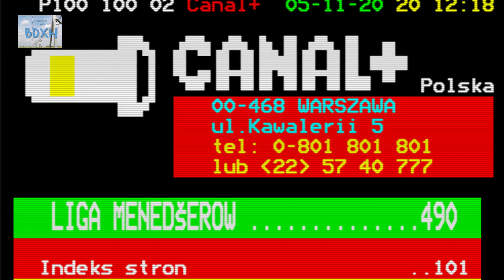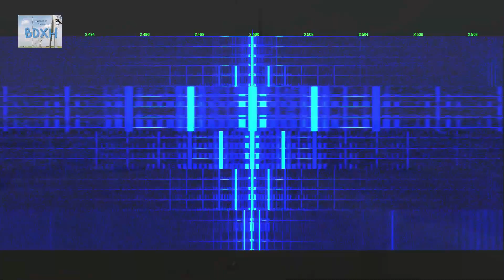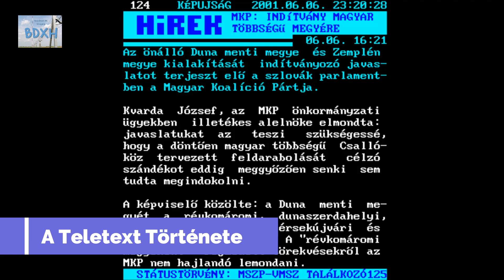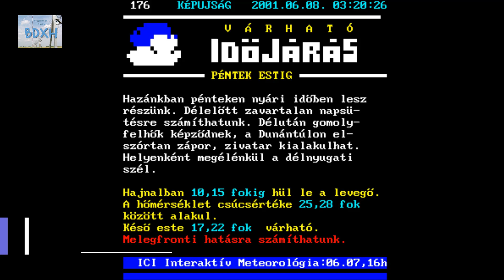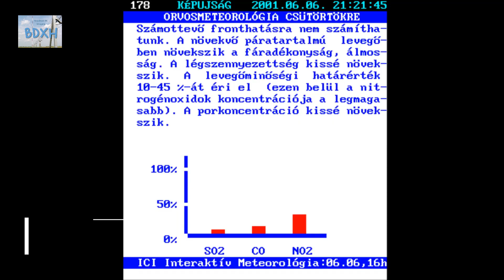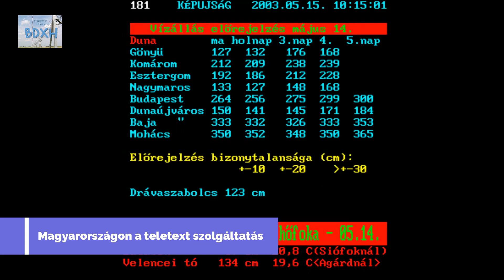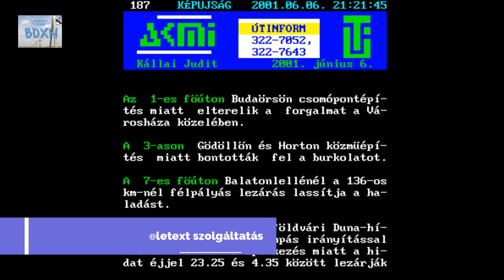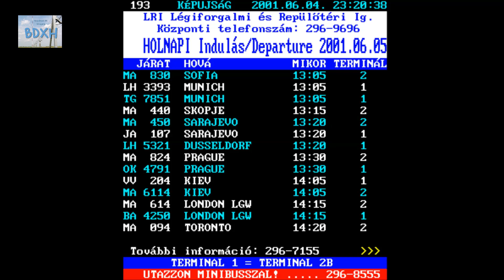A teletext története | BDXHun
Lefogadom te azt sem tudod miről van szó, vagy ha mégis, akkor többnyire arra használod, hogy a filmeket eredeti nyelven felirattal nézd. Vagy nem? A teletext vagy másnéven Képújság egy 100-899 oldalig tartó információkat tartalmazó, adathalmaz. Híreket, TV műsort, műsorajánlót, tőzsde információt, a budapesti repülőtér menetrendjét, később SMS-chat és filmfeliratozó. Na de miért is van, és hogyan kell kezelni? Általában a tartalomjegyzék a 100, a szerkesztőség 899-es, a TV műsorok a 300-as oldalon vannak. Amikor nem volt internet, akkor nagy dobásnak számított. Miért? Mert azonnal elértük az aktuális információkat, egyetlen hátránya, hogy archívumként nem üzemelt, már ami a híreket illeti. De ki találta ki, és hogy működik? Ebben a videóban kiderül. Gyertek, hallgatózzunk, hogy mi üzen a képújság!